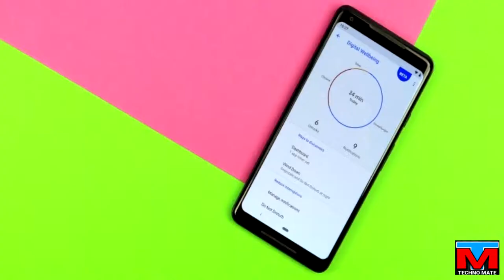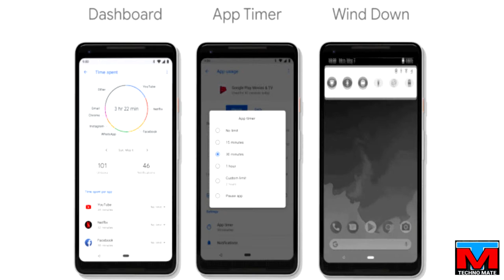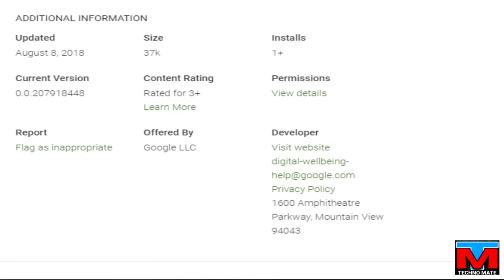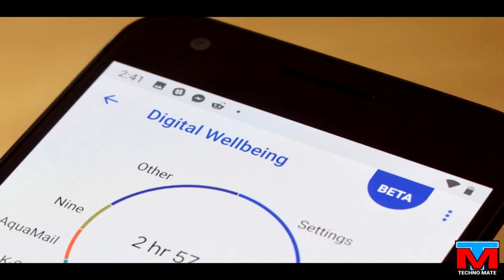Digital Wellbeing goes into public beta on the Play Store | Dashboard, app timers, and more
Digital Wellbeing goes into public beta on the Play Store

Dashboard, app timers, and more are available in beta today

Google’s commitment to digital wellbeing stems from a belief that technology should improve life, not distract from it. We’re creating products and features that help people better understand their tech habits, focus on what matters most, disconnect when needed, and create healthy habits for the whole family.

To get started, follow these steps:

Install the Android 9 Pie update when it’s available this afternoon

Soon after, you’ll get an email with an invite to begin testing digital wellness. Click the link in this email to accept the invite and begin testing.

Google will ask you to download the Digital Wellness (beta) app from Google Play ). (Note: this link will only work after you’ve gone through the signup steps.

Within 24 hours of joining the beta, you’ll see digital wellness appear in your Android settings menu.

Android Pie is ready to look after your digital health, but only if you let it. The suite of features that were announced as part of Digital Wellbeing at I/O 2018 finally came to life when Pie 9.0 was released earlier this week, but you had to sign up for them, wait for an email, and then join the beta to get them on your device. Now, the process is much faster.

If you're running Android Pie on your phone — so if you own a Pixel or an Essential Phone — you can simply head over to the app's official Play Store beta sign-up page, click to become a tester, and the app should update on your phone and trigger the new menu under Settings. No more waiting for an email or grabbing an APK.

Digital Wellbeing brings a dashboard to observe your app usage, an app timer to limit the time you spend mindlessly scrolling or swiping or watching, and a wind-down mode that turns your display grayscale at night to help you disconnect and get ready for sleep. Ryne has already taken a look at Digital Wellbeing but we will have to wait for longterm use to see how well it can helps us manage our smartphone usage.

The various Digital Wellbeing features that Google revealed last spring — a dashboard to show your smartphone usage habits, app limit timers, and a “wind down” mode to help you focus on going to sleep — are not included in today’s release of Android 9 Pie. But if you have a Pixel device and you’ve already installed the latest OS update on it, you’ll be able to try out those software tools ahead of their official launch sometime this fall. The beta starts right now.

Google says that trying out these Digital Wellbeing features does not require joining the Android beta program; you can continue running a stable version of Android 9 Pie while testing the Dashboard, app timers, and wind down. So that’s pretty great.